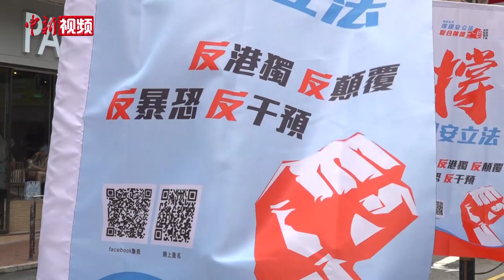香港市民：乱够了！ 支持涉港国安法尽快落实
5月24日，香港社团发起街头签名行动，呼吁市民支持从国家层面建立健全特区维护国家安全的法律制度和执行机制，保障国家安全，维护香港稳定。记者看到不少市民积极参与签名，支持涉港国安立法。市民纷纷表示，受够了黑暴对香港的破坏，希望相关法律尽早落实，让生活早日恢复安宁。